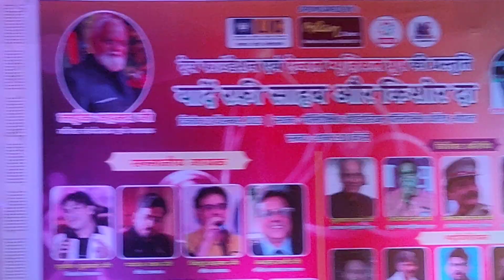chahunga me tujhe shàam savere sung by Parvez Khan.